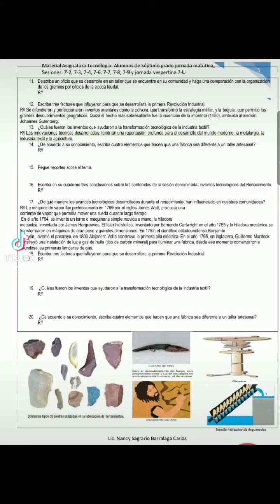Material resumen 1er parcial Tecnología 7mo grado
Lea el libro del estudiante pdf y desarrolle las actividades de cada uno de las semanas del 1er parcial